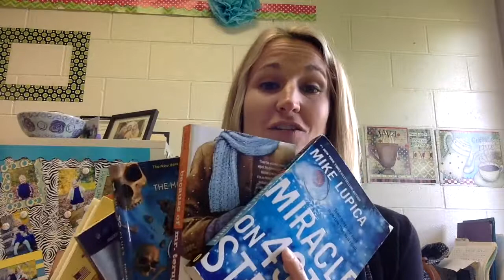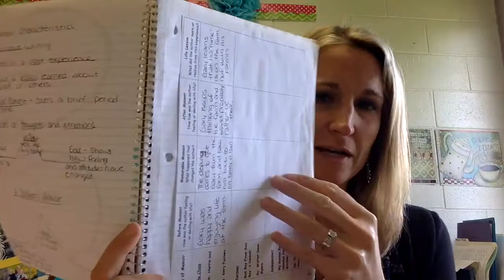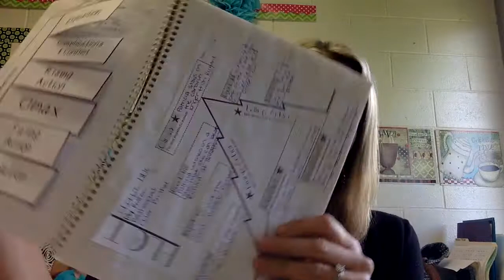Move Up Day